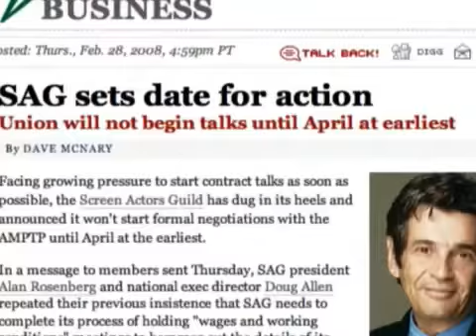Quarterlife - Microsoft - Amazon - MSNBC - Apple - MediaByte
QUARTERLIFE debuted on NBC with a 1.6 rating and a 4 share in the 18-49 demographic, pulling in only 3.86 million viewers. It finished well behind ABC and CBS for the hour and viewers trailed off in the second half of the show. Creator Marshall Herskovitz said the show "bombed" and that it "shouldn't have been on a network to begin with." He thinks cable is a more appropriate outlet for the show.
THE EUROPEAN COMMISSION fined MICROSOFT a record-setting $1.35 billion fine for antitrust violations. Microsoft failed to comply with a 2004 ruling of the commission and is the first company in 50 years to be fined for blatantly ignoring a an antitrust decision. Overall, the European antitrust issues have caused Microsoft $2.3 billion in fines.
AMAZON is experimenting with new video overlay ads for user-generated videos. Users can upload videos and choose to insert specific product ads at specific points. Videos can be embedded on blogs and social networking profiles, just like any YouTube video. The service essentially lets content creators choose an advertiser, selecting anything from an iPod to a specific book. This could work well for product reviews, product placement or just user-chosen contextual ads.
MSNBC drew 7.8 million viewers for this week's contentious Democratic debate, reaching its largest audience ever. The audience was over twice as big as MSNBC's previous high of 3.7 million during the start of the war with Iraq.
APPLE will host a special event on March 6 to unveil its plans for an iPhone SDK and "some exciting new enterprise features." Steve Jobs had previously promised to release the SDK by the end of February. COO Tim Cook confirmed the company's goal of selling 10 million iPhones in 2008, saying Apple has "really good confidence" that it will hit the target.
NEWS CORP and LIBERTY MEDIA officially completed the deal giving Liberty a 41% controlling stake in DirecTV in exchange for its 16% ownership of News Corp.